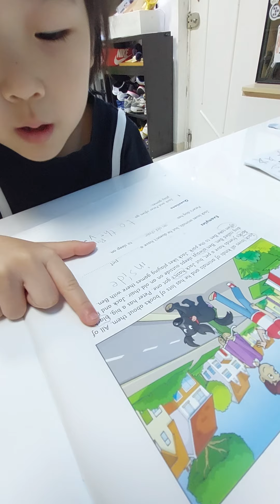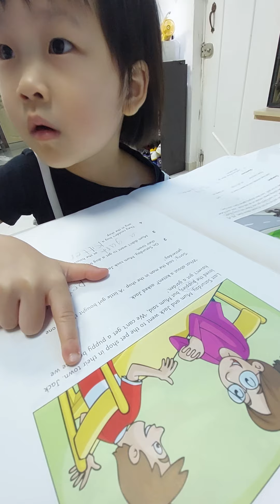K2 英文 cambridge